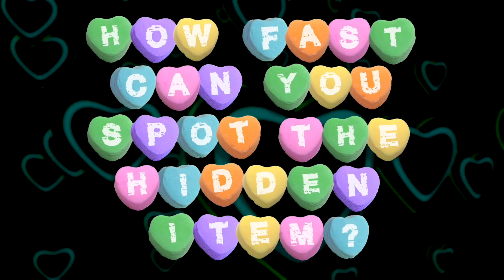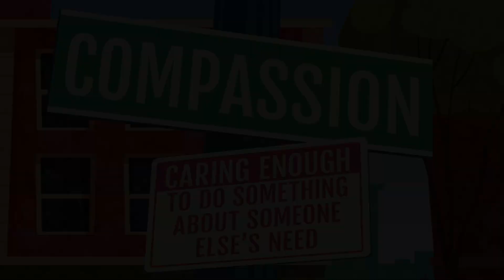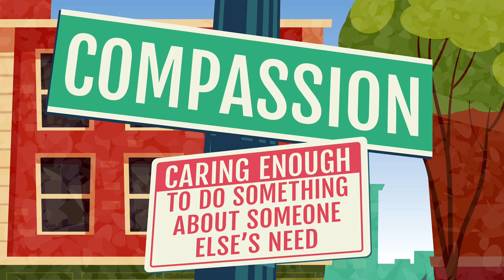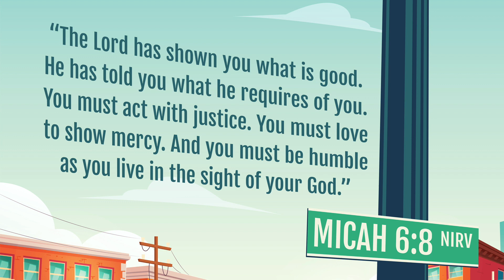LakePoint Kids - G 1-5 - February 13 2022